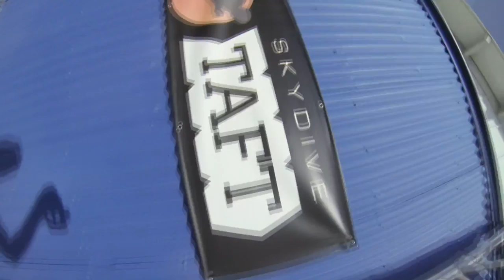Scott Estevez Skydive Taft.